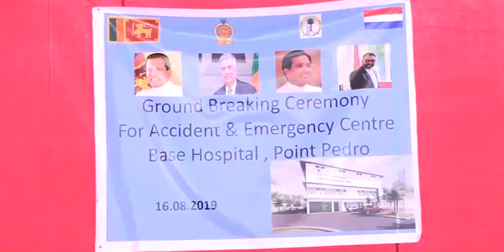பருத்தித்துறை ஆதார வைத்தியசாலை விரைவில் தரமுயர்த்தப்படும்